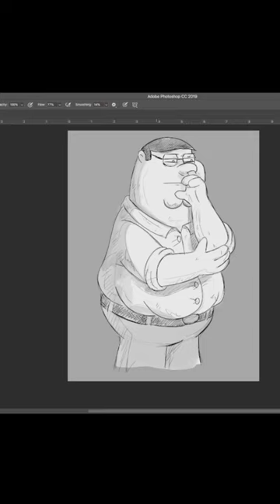How to draw Peter Griffin